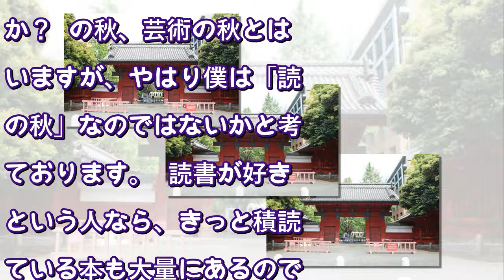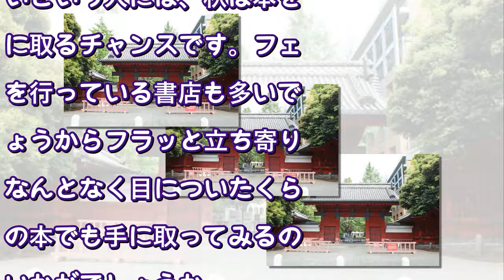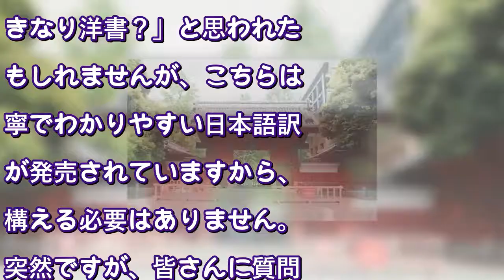東大生が感動した「読みやすいのに、驚くほど勉強になる本」ベスト3（週刊SPA!） - Yahoo!ニュース